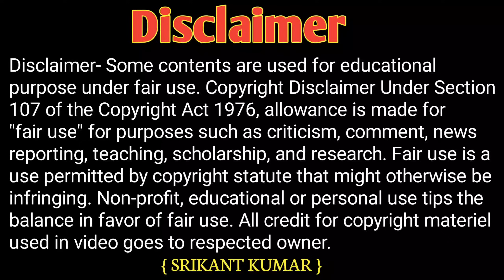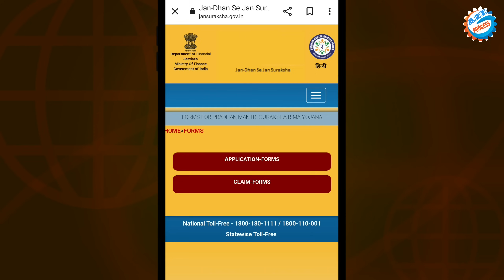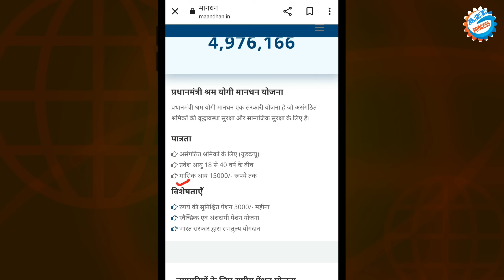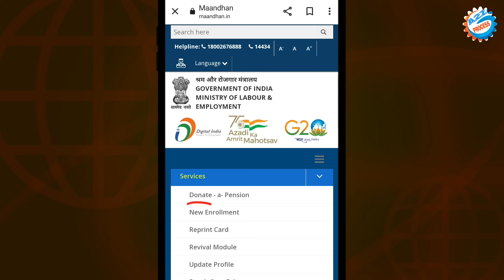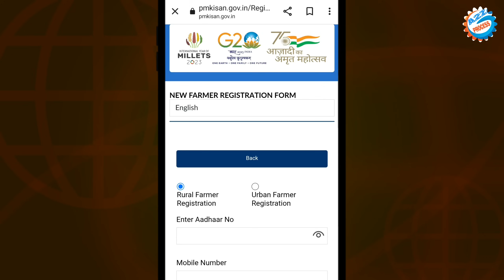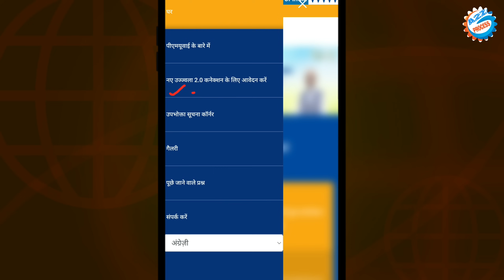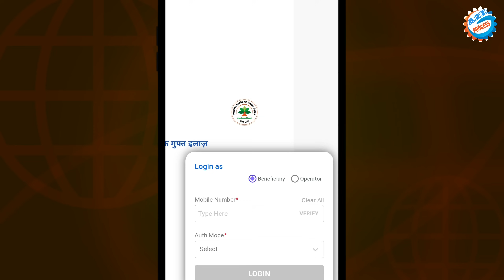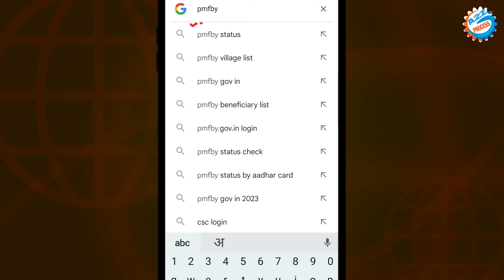Pradhanmantri 8 Scheme Online Apply 2024 || सरकार की बड़ी योजना आवेदन करते ही मिलेगा हर महीना पैसा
Video About-
Pradhanmantri ji ka 8 Aisa Yojana hai Jse aavedan karne per milega paisa aur Badi fayda Jo es video me bataya Gaya Hai step bye Step Karke

👇Topics Covered This Video👇
government new scheme
2024 government scheme
government new scheme 2024
government schemes
latest government schemes
government new scheme online registration
csc new scheme 2024
sarkari new scheme 2024
business loan government scheme india 2024

owner.
                         (  SRIKANT KUMAR )